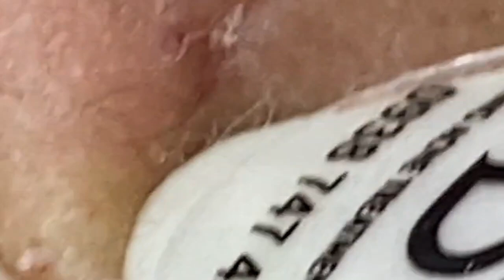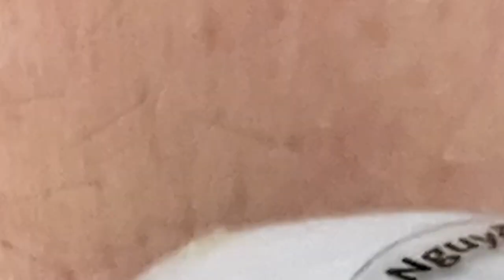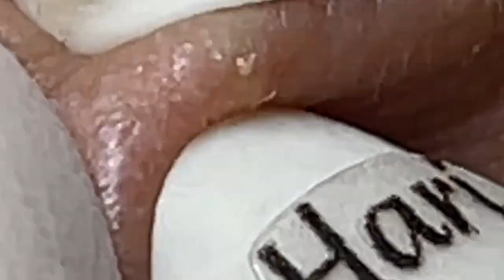𝘐 𝘢𝘭𝘸𝘢𝘺𝘴 𝘭𝘪𝘬𝘦 𝘵𝘰 𝘭𝘰𝘰𝘬 𝘰𝘯 𝘵𝘩𝘦 𝘰𝘱𝘵𝘪𝘮𝘪𝘴𝘵𝘪𝘤 𝘴𝘪𝘥𝘦 𝘰𝘧 𝘭𝘪𝘧𝘦 5781